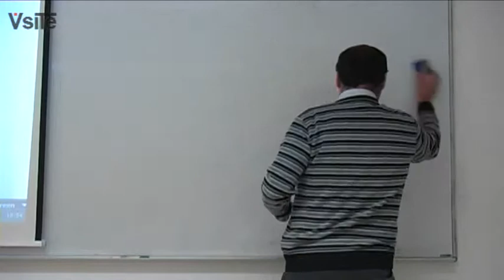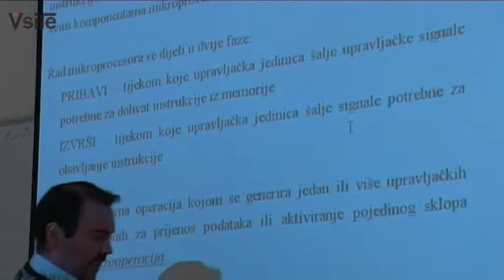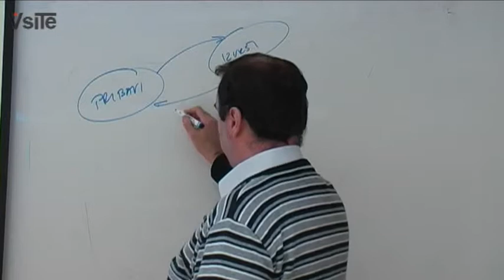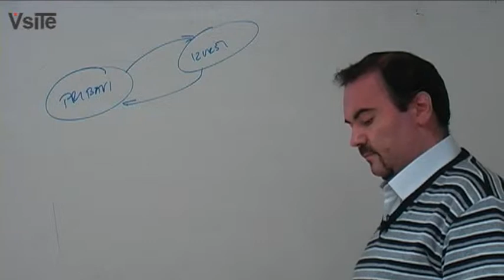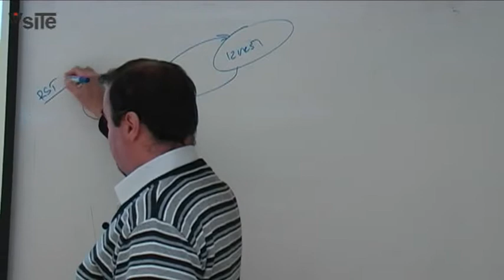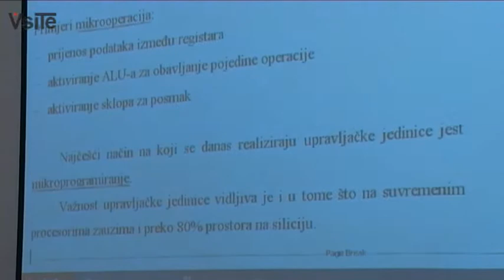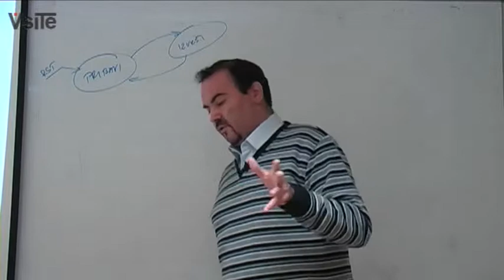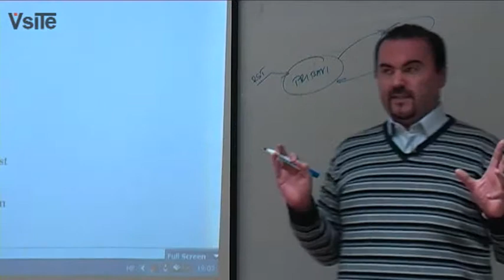AiODR - 10.Predavanje 02/12/2009 Part 1